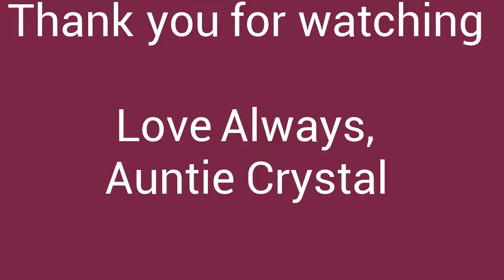Neon Purple Stone nails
Easy nail art. No water, No stamping just a dotting tool. This is done with shellac polish but you can use regular nail polish also.